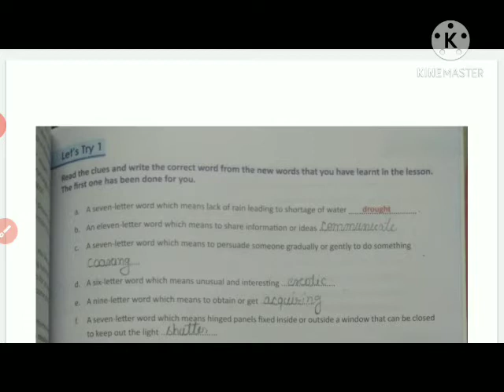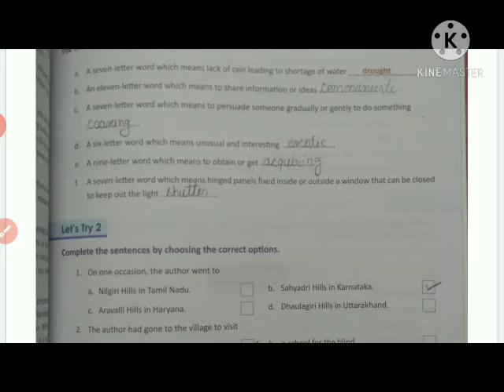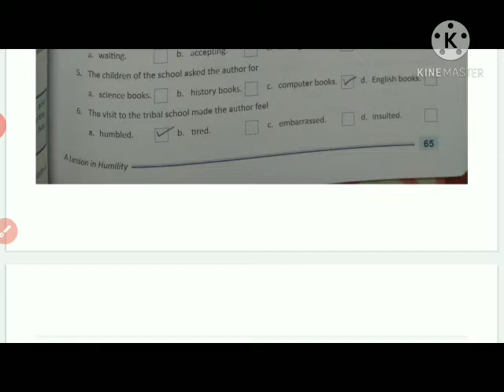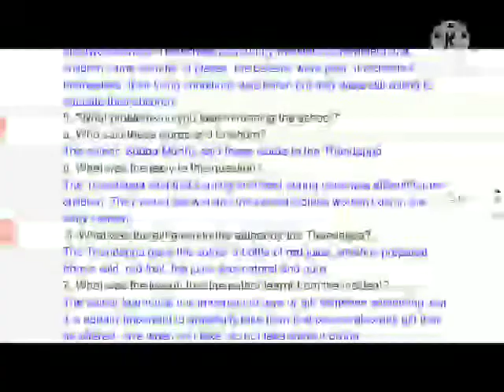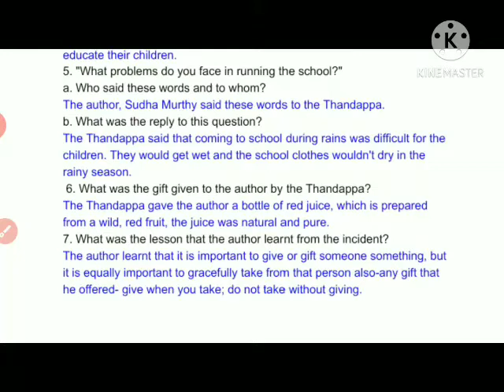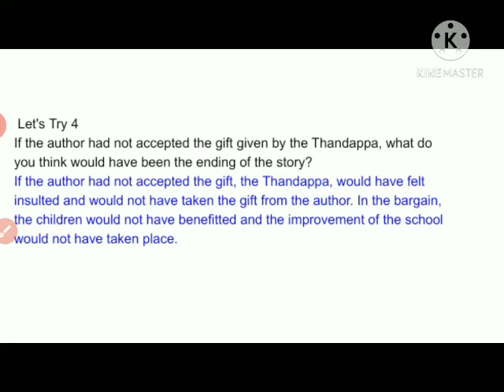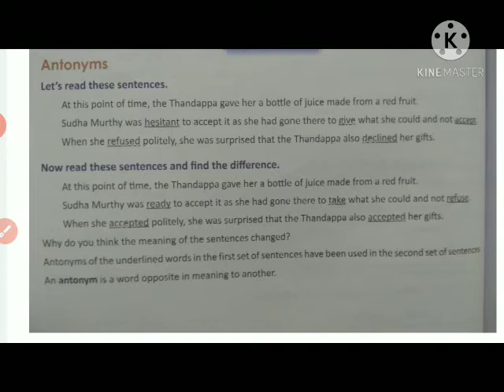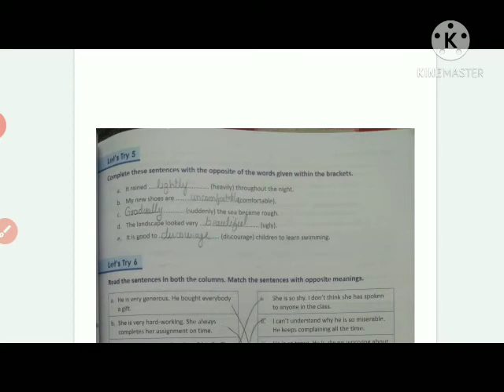6th english ch 7 lets try 1-6 explanation